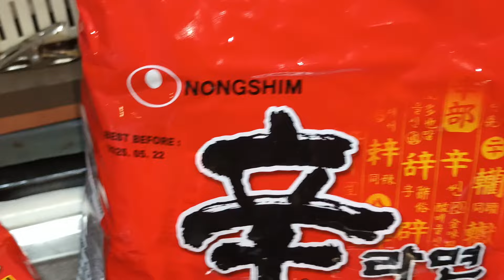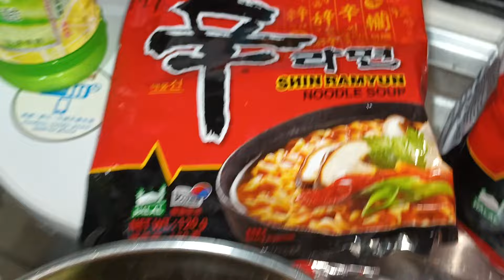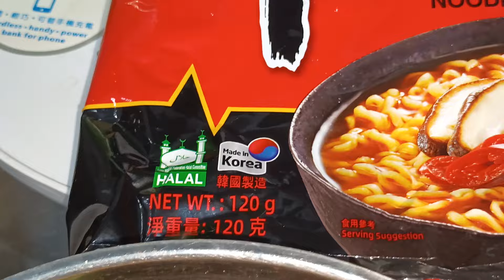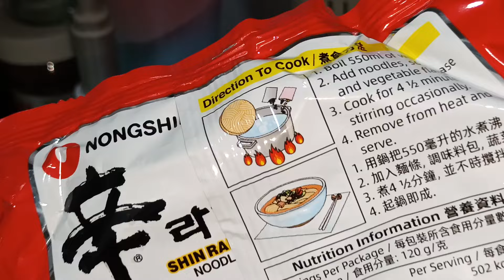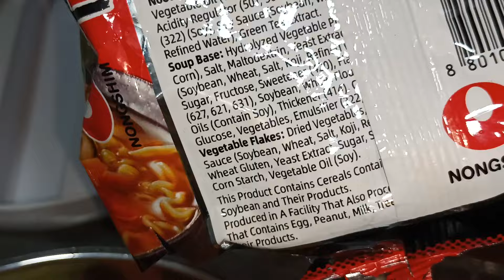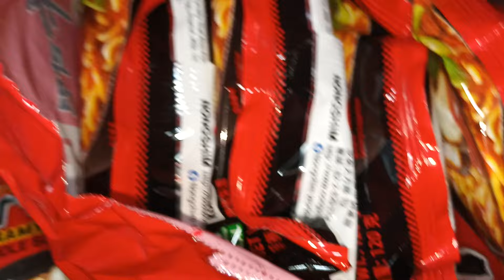Mukbang Mie Shin Ramyun Halal Korea||Makan Malam Mie Korea Halal